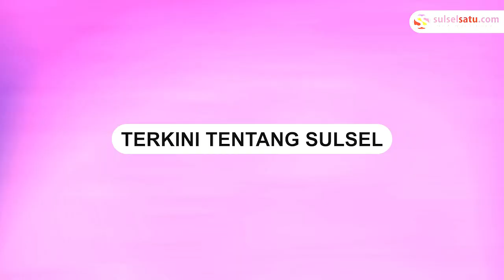Rudianto Lallo Resmikan Posko Pemenangan ‘Anak Rakyat’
Calon Anggota DPR RI nomor urut 2 dari Partai NasDem, Rudianto Lallo, meresmikan posko pemenangan Anak Rakyat untuk wilayah utara Kota Makassar, Minggu (24/12/2023).

Posko ini bakal difungsikan sebagai pusat konsolidasi. Terletak di Jalan Teuku Umar Raya, Kelurahan Buloa, Kecamatan Tallo.
Video terkini dan terbaru..